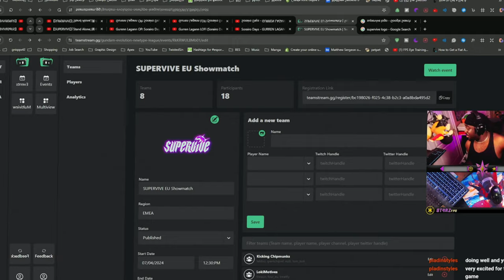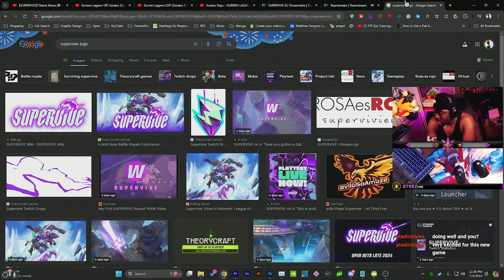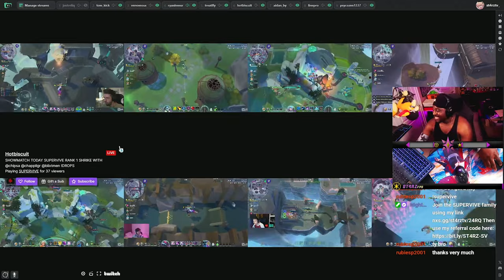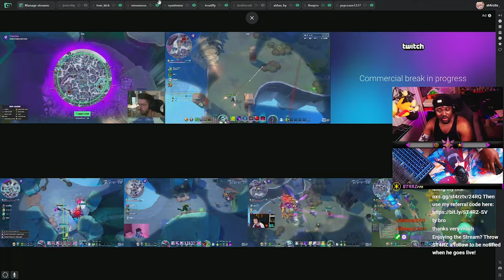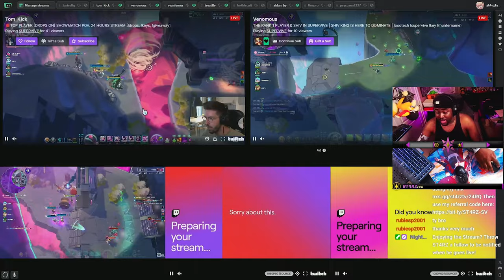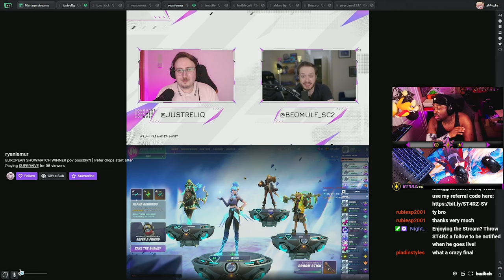WHY WOULD YOU FIGHT IN KOBAYASHI?!?! - SUPERVIVE (EU Showmatch Watchparty)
🎵SONG CREDITS🎵
► Sorairo Days - GURREN LAGANN but its lofi [ft ‪@LionelVera1‬]
►JPBeats (Outro/BG Music)